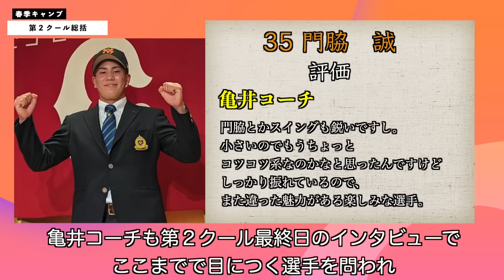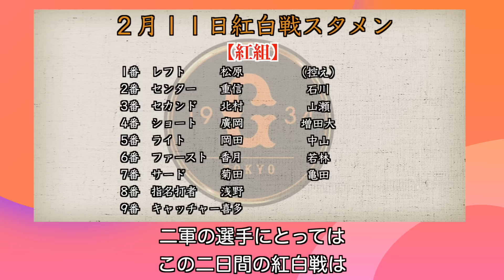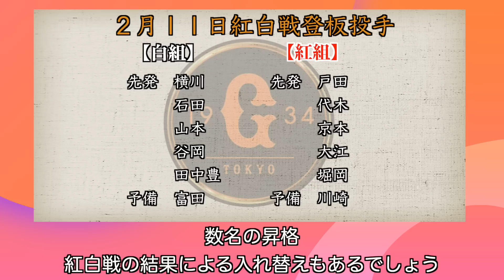【巨人】新人選手３名がスタメンデビュー！今季初の紅白戦スタメン！第２クールで目立った選手は？ 読売ジャイアンツ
キャンプも第２クールまで終了しました。
第２クールでも若手選手を中心に、目立った選手、アピールに成功した選手が出てきています。
２月１１日から第３クールがスタートし、沖縄キャンプ帯同を賭けた争いが激しくなっていきます。
どの選手が結果を出してくれるのか、楽しみに見ていきましょう。